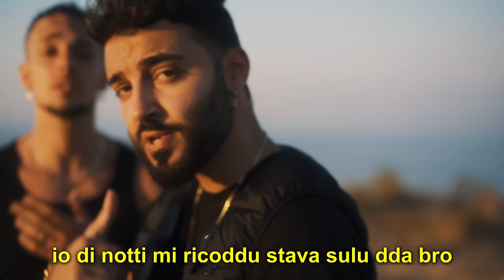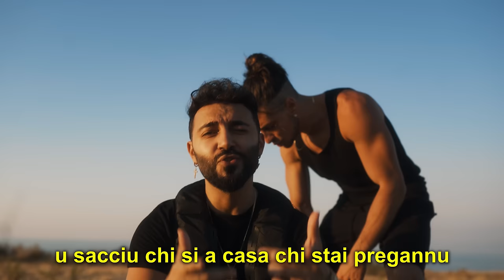SHAKERANDO REMIX SICILIANO 🇮🇲 (Stefano Germanotta, Sciack)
Cameraman: Marco Piccolo

TESTO/LYRIC

chistu è u remix
Siciliano
comu ti piaci a tia

iò cu me figghiozzu
un Casio, tri booster
e u cascu l’haiu a casa oh mamma, mamma
u sacciu chi si a casa chi stai pregannu
tranquilla, mamma, sugnu cu idda e sta shekerannu
shekerannu, ah, shekerannu
u me frati non c’è sta shekerannu
shekerannu, ah, shekerannu

shekerannu
non parru idda mi cunsumau
chiudia cu l’amici fausi e non ci staiu pinsannu
tantu i mannava a fanculu nto giru du n’annu
(tantu i mannava a fanculu nto giru du n’annu oh mamma, mamma)
non parru chiù cu me matri
c’aviria a diri i cosi chi fici ma non pozzu
io di notti mi ricoddu stava sulu dda bro
nto frattempu no spittava u comudu i nuddu
ora se mi movu n’haiu sutta pronti quattru
una chi mi parra comu se sugnu u so zitu
io mi svigghiu un ionnu bonu
e nautru ho u cazzu usciatu
dommu tranquillu ma poi mi svigghiu preoccupatu

un Casio, tri booster (supra na rota Stefano)
shekerannu, ah, shekerannu
shekerannu, ah, shekerannu

idda è supra i mia c'u sta nacannu
ma iò pensu troppu e ci staiu pinsannu
a comu fari i soddi pi stari cammu
p’stari cu idda iammi a cavaddu
p’ stari nta stati pi tutti l'annu
p’ stari nto vennu si staiu cupannu
dimmi tu ma cu ni sta nsucutannu

cetti voti strazziria a cammicia
cetti voti zicchiria cu un mitra
tu kiss me kiss me kiss me kiss me Licia
cu tia ritonnu comu un picciriddu
sautu comu fa n'ariddu
nuddu t' tocca un capiddu
iettu focu comu a “Iddu”

cu sti canzuni ió vi salu
quattru bacia nicchiu mi pari a mia chi su scuddaru
chi nto strittu di Missina
c’ava statu un sulu squalu
ma non sugnu na buttana misa o palu
comu a sti repper non mi calu

e cu nasci quatratu non mori tunnu
u sai chi p'mia è amaru stu munnu
na vota tuccai u funnu
e amara a cu non avi a nuddu

shekerannu, ah, shekerannu
shekerannu, ah, shekerannu